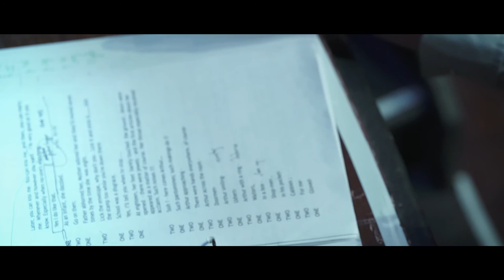Holland Festival 2016: Stella - interview met Neil Bartlett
Neil Bartlett vertelt over wat het verhaal van Stella voor hem betekent.

Stella is een theatrale terugblik op een leven buiten de heersende normen.
20 - 21 juni, De Brakke Grond